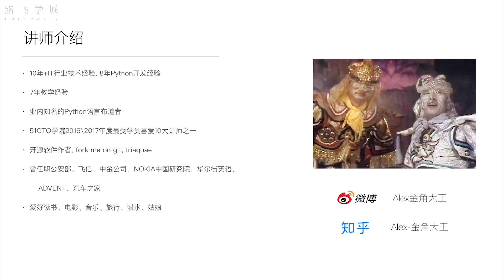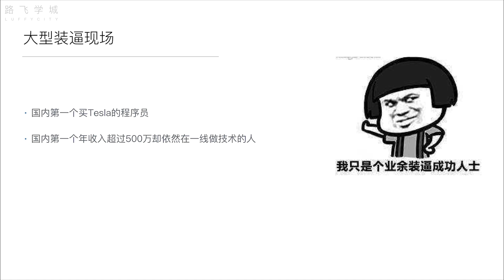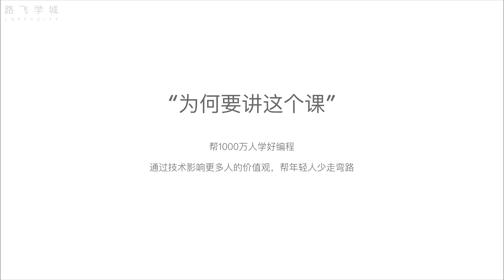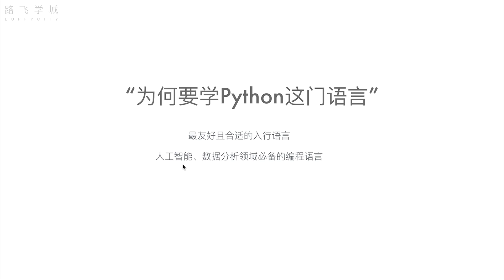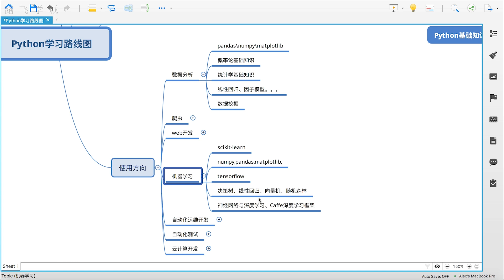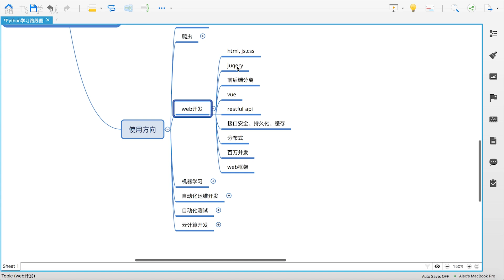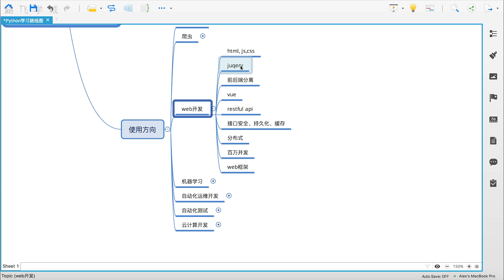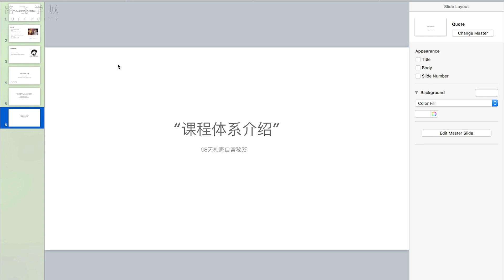1 1 1 導學視頻